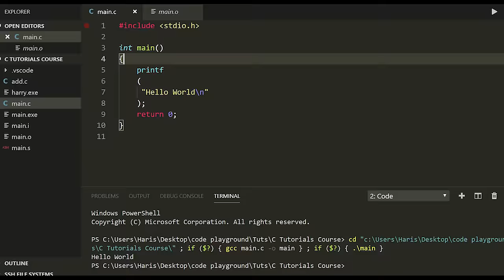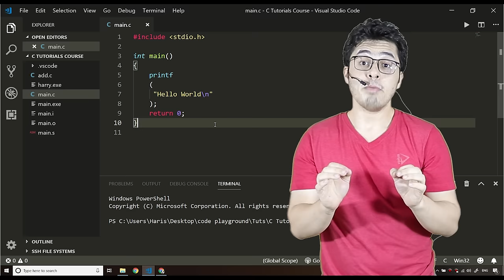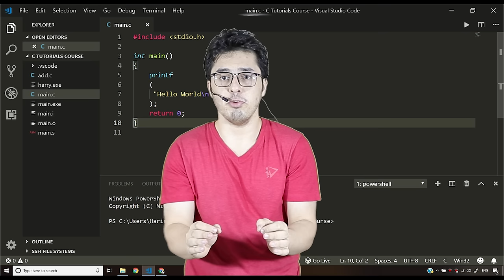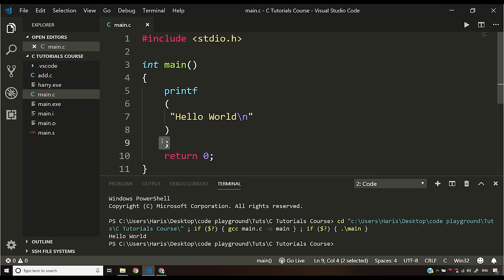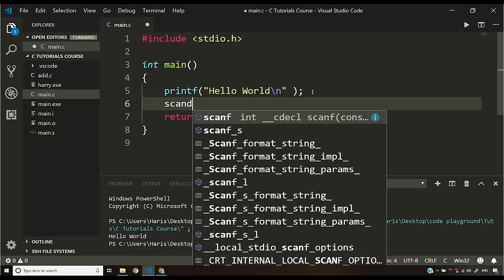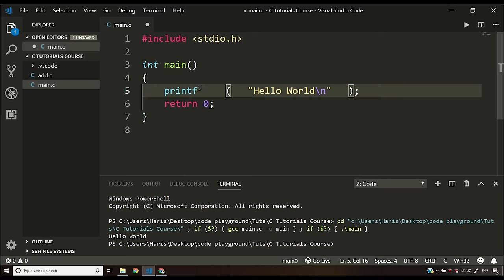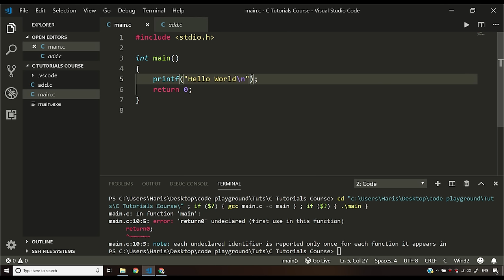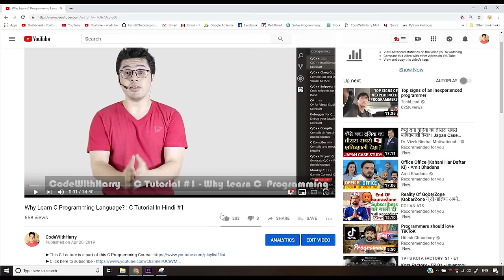Basic Syntax Of A C Program: C Tutorial In Hindi #5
In this video, I have explained about the basic syntax of  C program and how C language syntax works in Hindi.